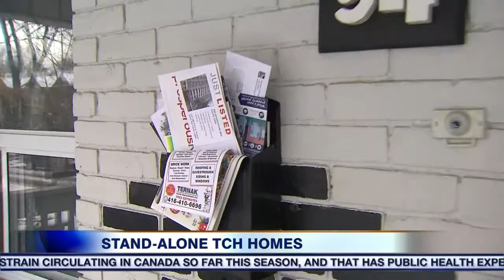Video: Sale of TCH standalone homes could net millions, councillor says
Nearly 900 standalone homes are owned by Toronto Community Housing (TCH) - mostly semi-detached houses and between 70 and 100 years old. CityNews reporter Shauna Hunt has more.